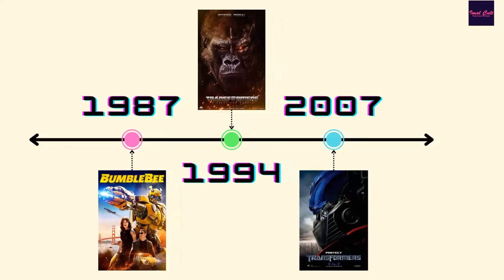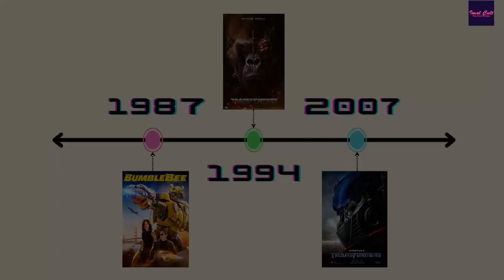Bumblebee මැරෙනවද? | Transformers: Rise of the Beasts Trailer Breakdown - Sinhala Review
Bumblebee මැරෙනවද? | Transformers: Rise of the Beasts - Official Trailer Breakdown, EASTER EGGS and FULL RECAP - Sinhala Review

Transformers: Rise of the Beasts is an upcoming American science fiction action film based on Hasbro's Transformers toy line and primarily influenced by the Beast Wars storyline. The film is the seventh installment in the Transformers film series and a stand-alone sequel to Bumblebee (2018). The film is directed by Steven Caple Jr. from a screenplay by Joby Harold, Darnell Metayer, Josh Peters, Erich Hoeber, and Jon Hoeber. It will star Anthony Ramos and Dominique Fishback as well the voice talents of Peter Cullen, Ron Perlman, and Peter Dinklage. The film will center around three factions of Transformers tied to Earth's past, with the setting being in 1994 Brooklyn, New York City, and in parts of Peru such as Machu Picchu, Cusco, and Tarapoto, San Martín.

- Transformers: Rise of the Beasts is scheduled to be released theatrically in the United States on June 9, 2023, by Paramount Pictures.

- Personal -